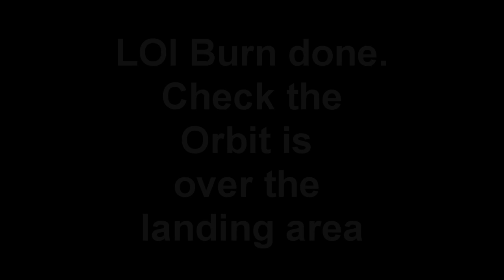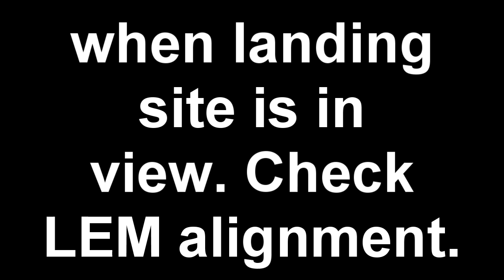Apollo 11 from LOI to DOI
How to set up for landing the LEM in Orbiter. Video shows from Lunar approach through the Lunar Orbit Insertion (LOI) burn through to the LEM Descent Orbit Insertion (DOI) burn. Normally you might need a base alignment burn but I skipped that because you should be able to do course correction burns on the way to the moon that ensure your injected orbit is bang over the landing site. Besides, it is not a good idea to use the LEM fuel for base alignment. You want all the fuel for the landing.